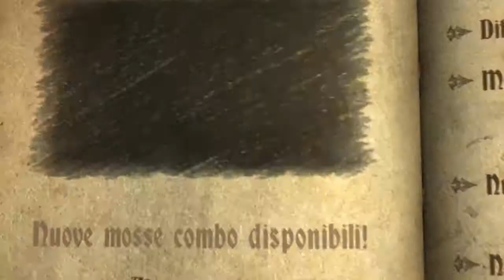Castlevania LoS: Scontro finale (Parte 3)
Terza parte.
E dal prossimo i video dei dlc ;)